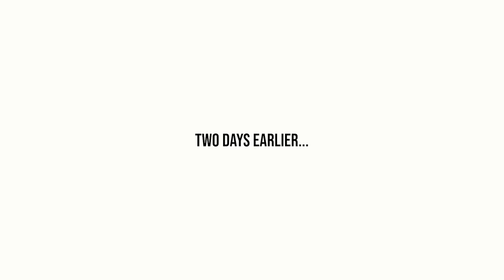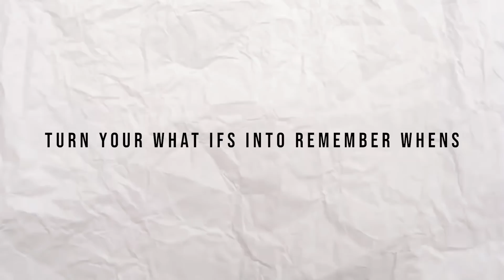CRAIG ENGELS CONVINCES ME TO BUY A $30,000 RV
CRAIG ENGELS RV TOUR!

A Mustache and mullet maniac on the track, Craig Engels lives in an RV...or two off the track!

Sit back and get a tour of his humble abode and see how he convinces us to buy a $30,000 RV for the TOADTOUR 2021!

"TURN YOUR WHAT IFS INTO REMEMBER WHENS"

Our Goal:
-Bring you the best and craziest track content ever